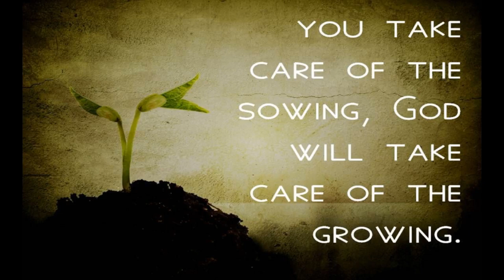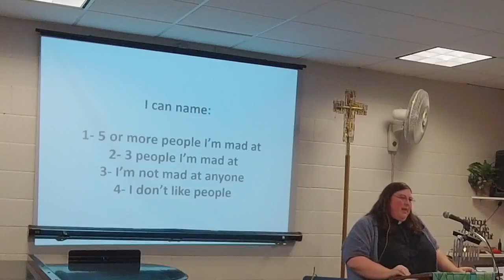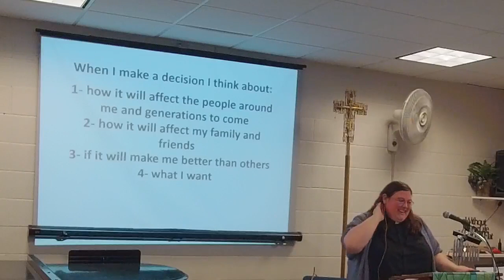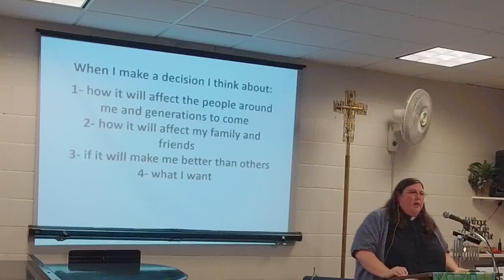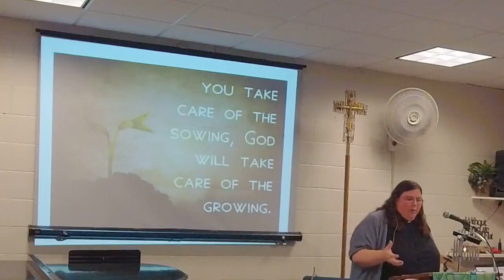Worship Service for July, 16, 2023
Thank you for worshipping with us. God bless you all.

Always, you are welcome to share any prayer requests in the comments and if you would like to give an offering, you can mail checks to the church at New Light Lutheran Church 2120 Dundalk Avenue, Dundalk, MD 21222. Or you can give online with bank information or credit card through the secure site tithe.ly

Copyright license information for music and liturgy:
CCLI #11202195 expires 1/10/2023
One License A-701438 expires 12/1/2023